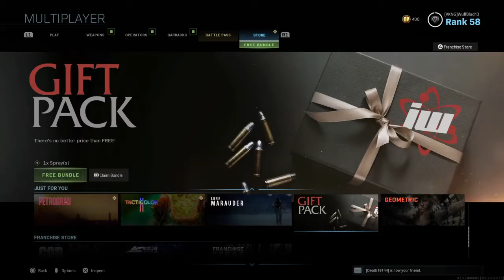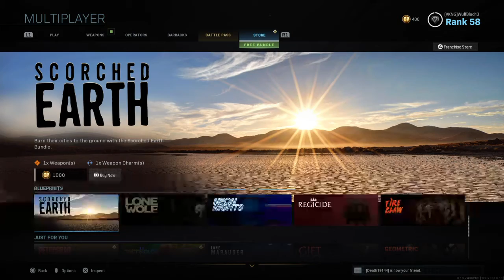WulfBlud Plays: Call of Duty Modern Warfare Part 6